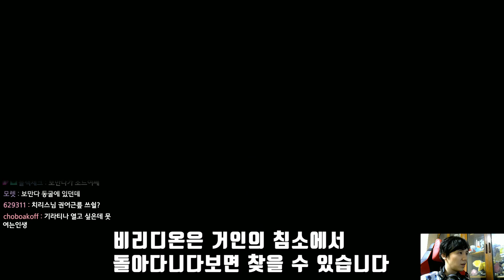왕관의 설원에서 케르디오는 이렇게 만날 수 있습니다 - 포켓몬스터 소드: 왕관의 설원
테라키온 [00:00]
코바르온 [01:58]
비리디온 [02:18]
케르디오 [02:59]